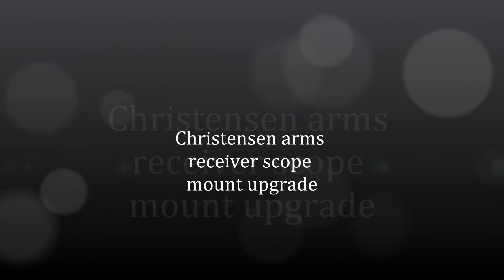7mm rem mag Ultimate scope mount upgrade HOLDING ZERO..